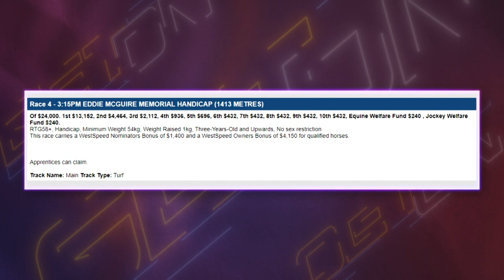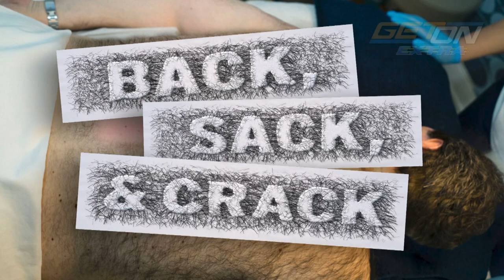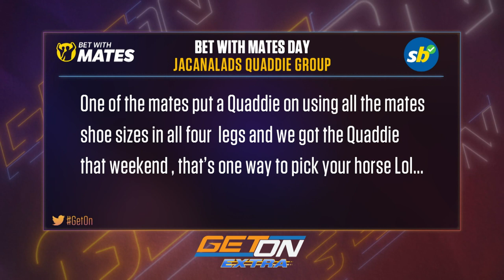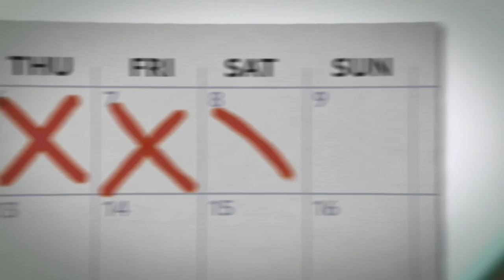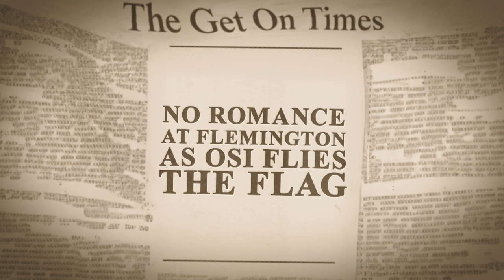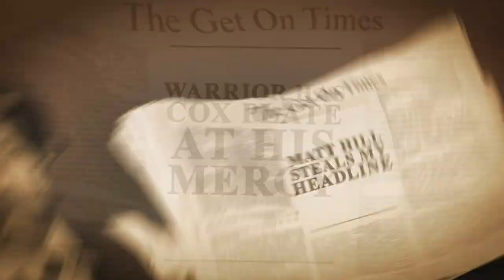Get On Extra | TURNBULL STAKES DAY | Saturday Racing Preview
Welcome to Get On Extra, where you’ll get your weekly racing fix every Friday! With Matty Hill, Brent Zarafa, Lizzie Jelfs and Sportsbet’s finest Simon Marshall.

The team give their thoughts on this weekends racing at Flemington, Rose Hill & Eagle Farm and all races around the country trying to find some value on track and have a bit of a laugh while they’re at it.